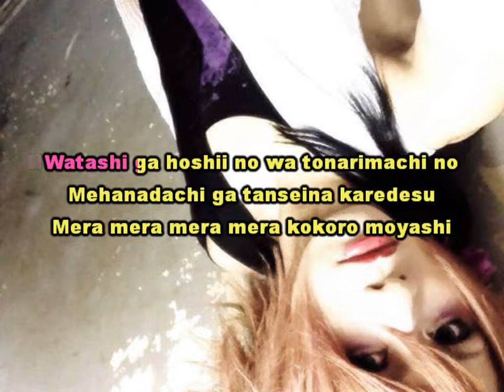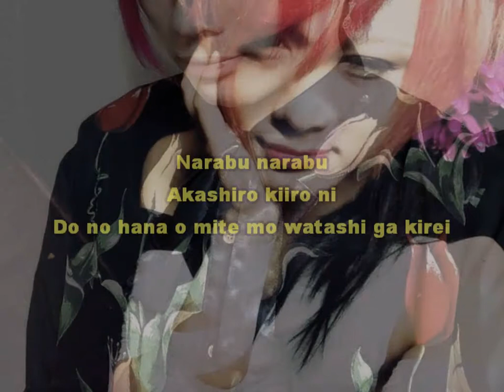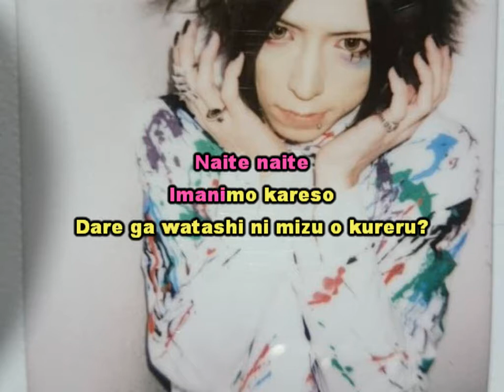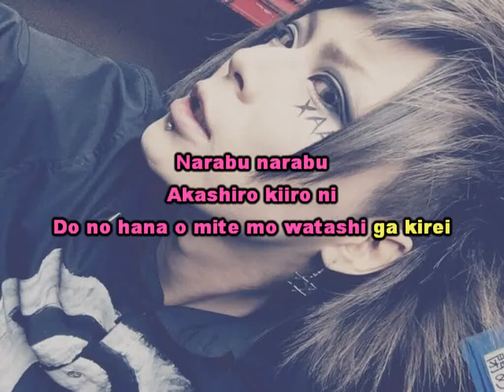ザアザア 「チューリップ」「Karaoke」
ザアザア - チューリップ
Karaoke to birthday Haru-san. 11.01.19
Flourish but do not fade!
Караоке на день рождения Хару-сана процветай но не увядай!

Thanks following my channel~
Enjoy singing ^^